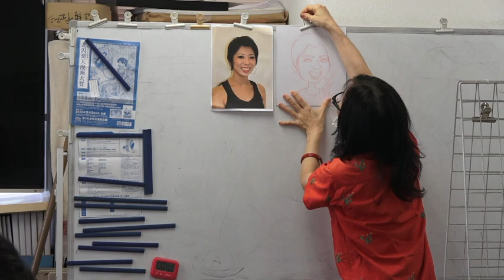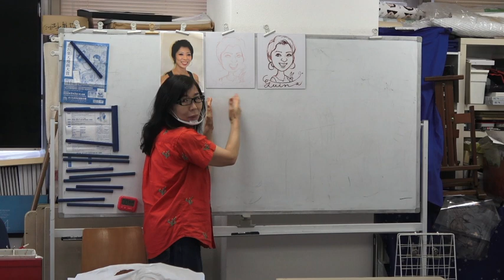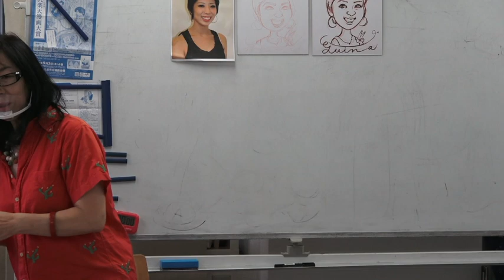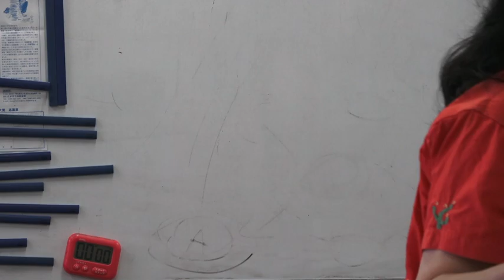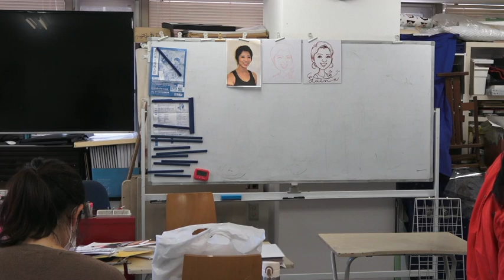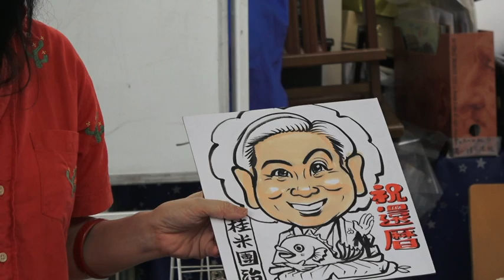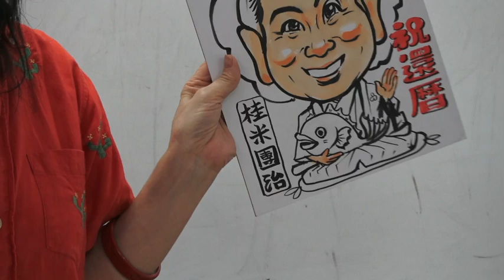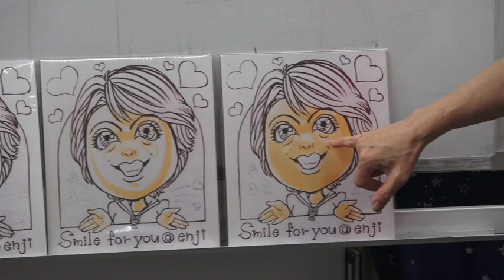にがおえスクール星の子マスターコース第1期 2回目（その1）/肌の色の塗り方1/プロの早描き術公開！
こんにちは、ポジション式似顔絵講師の小河原智子です。
私は日本ではじめての似顔絵の会社である星の子プロダクションで、会社内講習において200人以上のプロの似顔絵アーティストを育ててきました。
今回は、ひろく一般の方の中から、「プロになりたい！」という人のために【マスターコース】をはじめました。席描きのコツも含めてお教えします。

講師の紹介
小河原智子（おがわらともこ）
東京生まれ横浜育ち　武蔵野美術大学版画研究課卒業
星の子プロダクション代表似顔絵作家
2005年に読売新聞契約作家に選出され、以後紙面似顔絵担当。雑誌等の似顔絵イラスト以外に、従来にはないアーティスティックな似顔絵を展開し、海外にても評価を得ている。今までに描いた似顔絵は15万人以上、独自に考案した「ポジション式似顔絵上達法」により似ていることとは何か、どう描けば似ている似顔絵が描けるかをわかりやすく紹介しテレビ出演、書籍出版多数。

講師暦
• NHK学園　ガッテン流似顔絵教室　主任講師
• 東京カルチャーセンター　簡単似顔絵教室　主任講師
• NHK教育TV　簡単似顔絵塾　主任講師
• その他、講演、講義多数

受賞歴
1996年　国際似顔絵大会 (National Caricature Network;現ISCA)総合優勝
1997年　ＴＶチャンピオン似顔絵選手権　優勝
2005年　読売新聞似顔絵大賞受賞　現在、誌面上での政治家・有名人の似顔絵制作担当
2003年/2007年　ＮＨＫ趣味悠々『簡単そっくり似顔絵塾』講師を担当
2013年　Global Caricature Exhibition in Seoul　Grand Prize
2014年　第43回日本漫画協会賞「カーツーン部門」大賞
その他受賞多数

出版
• 「似顔絵18のテクニック―ワンポイントで楽しむ 単行本」日貿出版
• 「小河原智子のだれでもカンタン!「ポジション式」似顔絵入門 単行本」河出書房新社
• 「大好きな人の似顔絵があっというまに描ける本 単行本」KKベストセラーズ
• 「10歳若返る!似顔絵練習帳 単行本」KKベストセラーズ
• 「かんたん似顔絵教室 単行本（ソフトカバー）」KKベストセラーズ
• 「トモダチコレクション　おもしろそっくり！Miiつく～るブック」
• 「小河原智子の似顔絵入門―超カンタン「ポジション式」で、初めてでもらくらく描ける！楽しめる！ (趣味入門) 大型本」主婦の友社
• 「本物よりも本物らしい「超パーツ式」似顔絵入門 単行本」KKベストセラーズ
• 「ビジネスマンの似顔絵活用超入門 (経法ビジネス新書) 新書」経済法令研究会
• 「最新版 小河原智子の似顔絵入門 単行本（ソフトカバー）」主婦の友社
•「大好きなイヌ・ネコの似顔絵があっというまに描ける本 」秀和システム

企画展
• 和紙の顔（美濃和紙の里会館）
• WASHIにそっくり・小河原智子展 （美濃和紙の里会館）
• TWO FACES   (国立アートイマジンギャラリー)
• 似顔蔵書票の世界（アートスペースSAWA）
• あなたと同じお誕生日の有名人が必ず見つかる展覧会（サンシャインスカイギャラリー）
• 小河原智子のアート似顔絵傘（サンシャインスカイギャラリー）

主催展
• 似顔絵博覧会　（池袋芸術劇場・越谷イオンホール他）　2007年より毎年開催

所属団体
• 日本漫画家協会会員
• 日本顔学会会員
• デジタルイメージ会員

⭐︎画家募集中です！